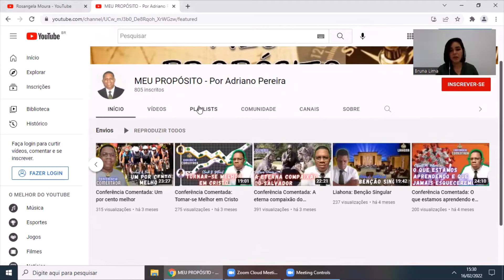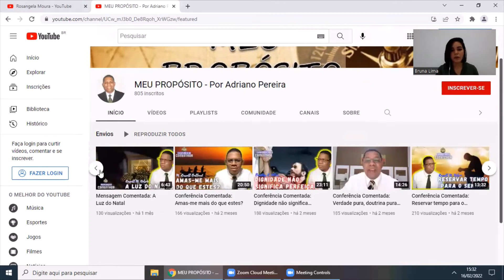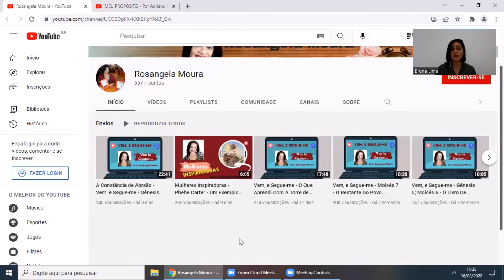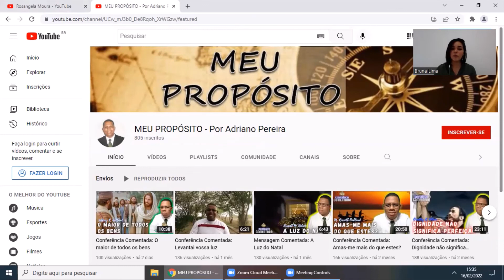Dicas da Semana - Canal Meu Propósito e Canal Rosângela Moura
A irmã Bruna Lima apresenta o quadro "Dicas da Semana" do canal Estandarte da Liberdade. Em 2022, ela apresenta dicas de sites, blog, canais, filmes, músicas e livros que abordem o evangelho de Jesus Cristo.

A irmã Bruna Lima é Especialista em Mídias Sociais e faz vídeos de forma voluntária para o canal Estandarte da Liberdade. A opinião dela não reflete necessariamente a visão do canal e de outros colaboradores.